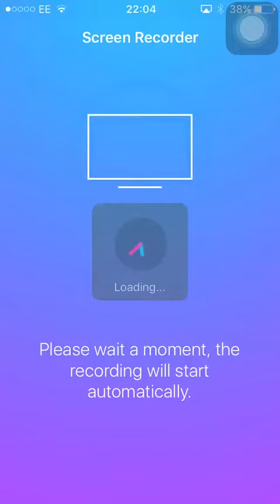I was asked to play this | screen recorder only lets me record one min 😾